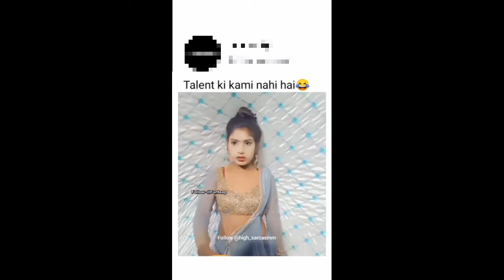चोली के पीछे तहखाना 😲 🤣🤣🤣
VIDEO PASAND  AAYE TO PLEASE 🙏

Description

चोली के पीछे तहखाना 🤣 Instagram reels roast 😆 funny roast video 😀 tiktok video

Views

8  Oct

2022